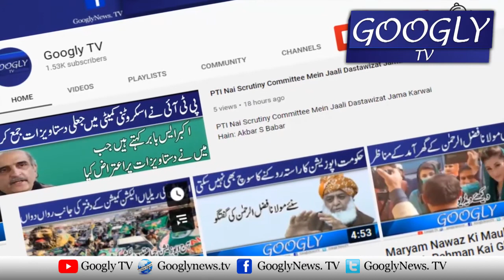Fauj Baray Imran Khan Aur Maryam Nawaz Kei Tanqeed Mein Kya Faraq Hai?: Najam Sethi | Googly TV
Fauj Baray Imran Khan Aur Maryam Nawaz Kei Tanqeed Mein Kya Faraq Hai?: Najam Sethi